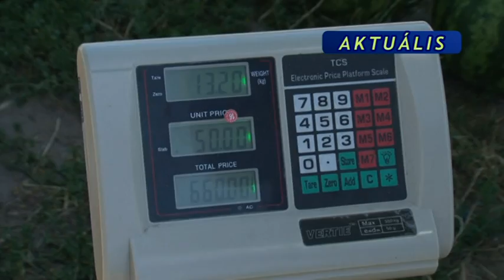Pannon Gazda - 2017.07.07.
– Málnatermesztés
– Aktuális agrárhírek